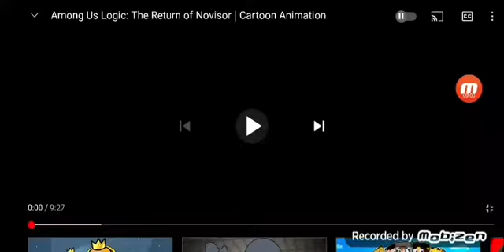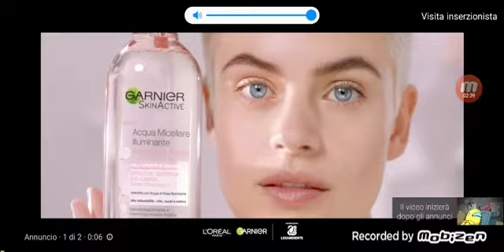Among Us Logic 21: The Return of Novisor | ITA (Doppiaggio ita by Antonio)